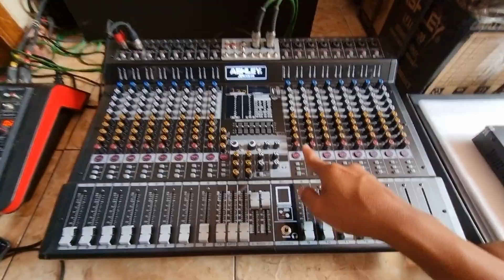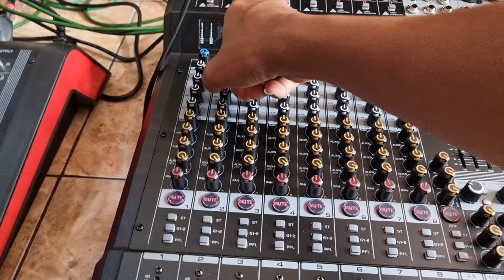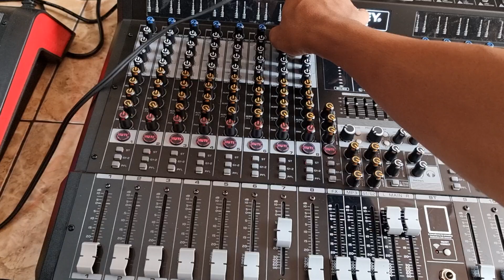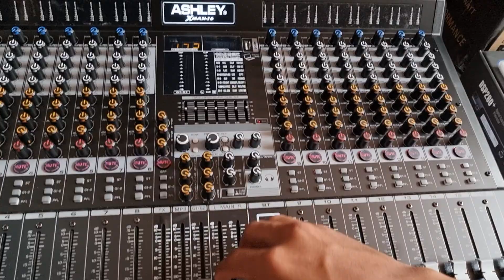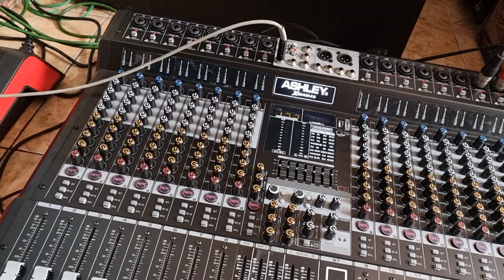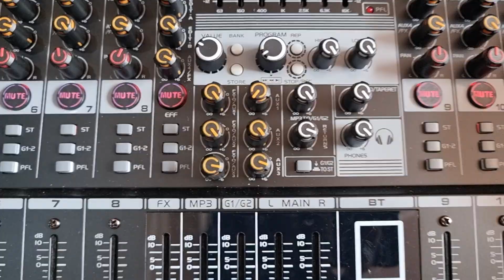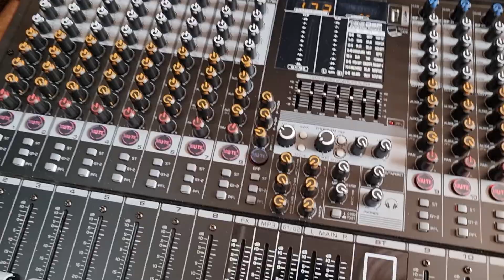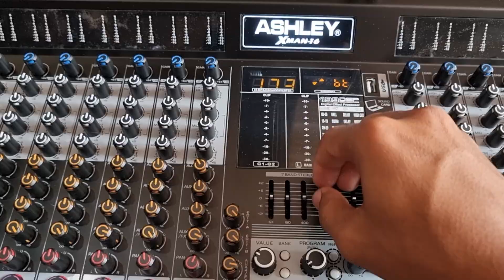ASHLEY XMAN 16 2021 || Review n Test Kirim Ke Kalimantan Timur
Ashley xman 16

informasi pemesanan wa
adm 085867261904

kirim ke kalimantan timur